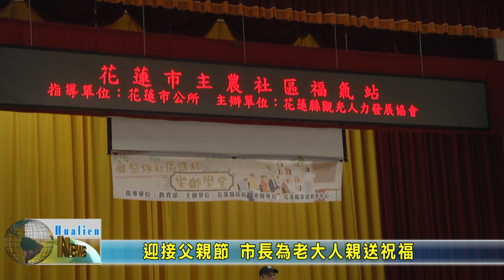20230726 10 迎接父親節 市長為老大人親送祝福